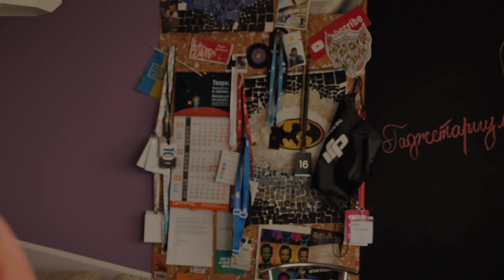Mortal Kombat 11 РАЗДАЕМ КЛЮЧИ НА БЕТУ!